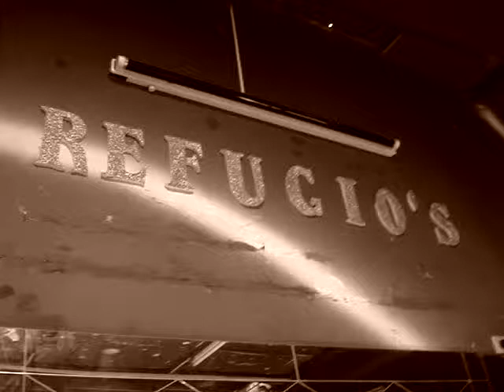Checho empaña a la cámara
Así malogra mi camarita wi wi.